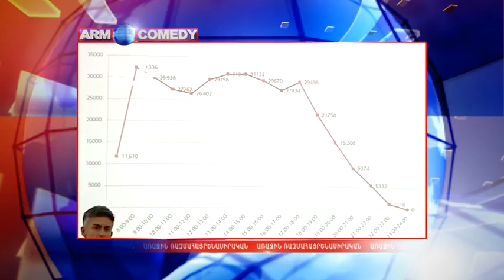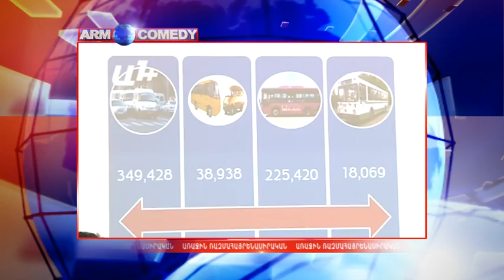ArmComedy 208 - Առաջին ապրիլյոթյան